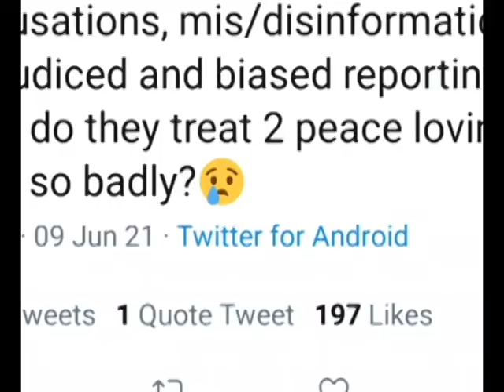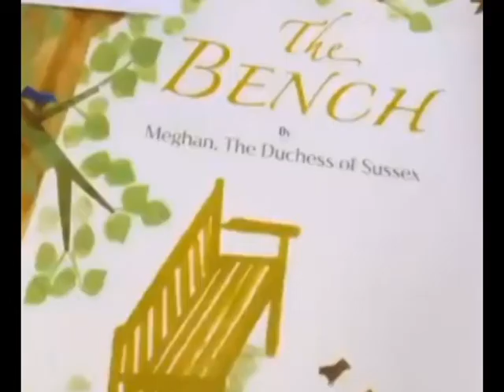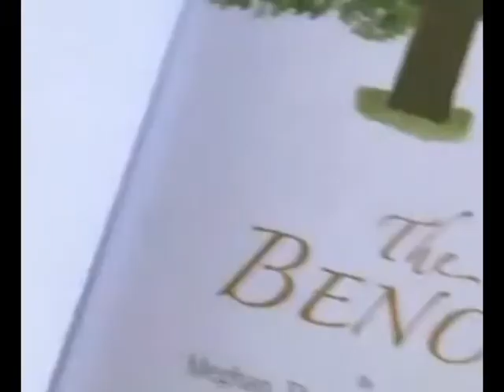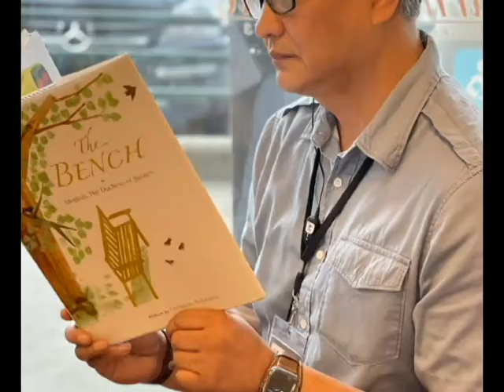Why Prince Harry taking a paternity Leave Matters?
Prince Harry will be taking five months off work alongside wife Meghan Markle to care for their newborn daughter Lilibet Diana. His decision to go on paternity leave signals a break from royal tradition which has often seen new parents return to work soon after the birth of a child.

The Duke of Sussex works as chief impact officer of mental health and life coaching company BetterUp, and runs the Archewell foundation with Meghan. Both organisations offer paid parental leave, with Archewell providing up to 20 weeks of the benefit to fathers and mothers. Even with their multi-million dollar contracts with Netflix and Spotify, the couple is expected to have more time and flexibility in their work and family life now that they have stepped down from their royal duties, Palace observers said.

In contrast, Prince William and Kate Middleton often returned to work within weeks of welcoming a newborn. Prince William, for example, went on a three-week paternity leave to help care for his first two children and subsequently took only two days off work for his youngest. Kate, on the other hand, was back to work a month after their first child was born.

“We’re so used to seeing senior royals going back to work but Harry and Meghan are leading by example,” said Omid Scobie, the biographer of Harry and Meghan. “It’ll be several months off work for the pair of them.”

This isn’t the first time Harry has stepped away from the public sphere in order to put family first. Back in 2019, after the birth of the couple’s first child Archie, Harry also went on paternity leave and said it was a “very modern ‘dad’ thing to do”.

But Harry’s break from tradition is also seen as uncommon even in the modern workplace. Research from the CIPD found nearly three-quarters of men were wary of taking extended parental leave, while more than half of fathers who were on parental leave purportedly felt anxious about returning to work.
Most Read
Apple employees revolt against 'return to office' plans
Salesforce CEO and Arianna Huffington on managing stress in a pandemic
Three mental health e-learning courses for HR

However, a study from the Institute of Policy Studies in Singapore found that the expansion of paternity leave benefits, along with similar measures to support stay-at-home and working dads, would be vital to levelling the playing field for both men and women. The Singapore study also showed how fathers who were active in childrearing used their time off work to develop their parenting skills.

The decision breaks with royal tradition